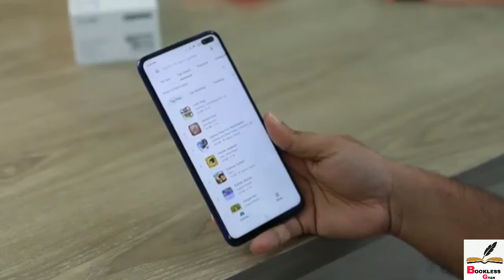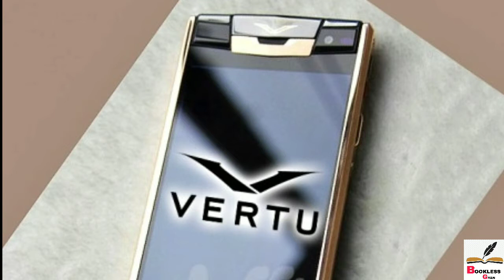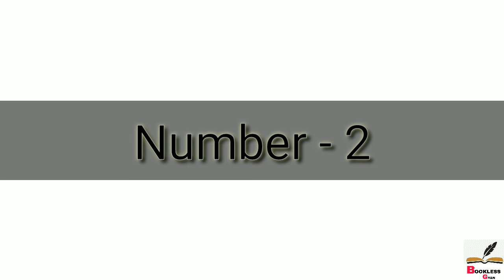दुनिया के 10 सबसे महंगे मोबाइल फ़ोन World's 10 Most Expensive Mobile Phones || Bookless Gyan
Hello Friends

Today in this video we talking about most expensive smartphones in world.

One question for you

Video Credit - Rahul , PJ YT